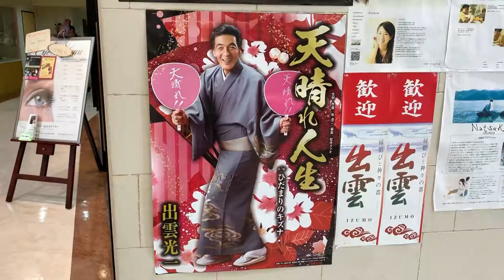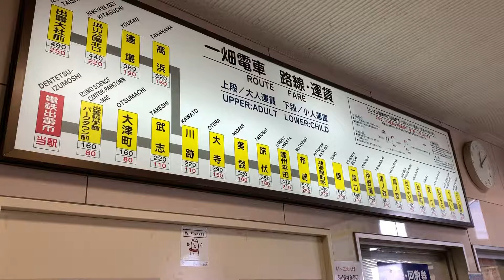出雲市駅 ( Izumoshi Station )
出雲市駅の様子です
全編iPhoneXS MAXにAT9941を接続して撮影しました